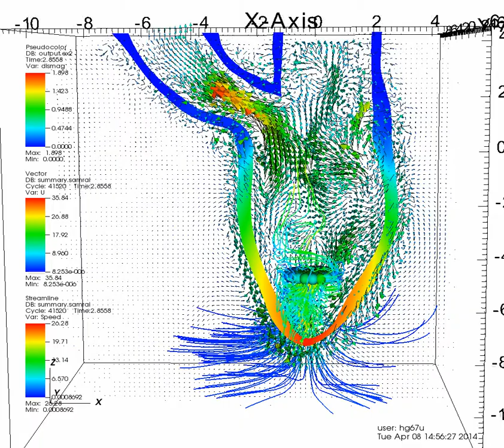The Left ventricular model with inflow and outflow tract (3)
Streamlines of blood flow in systole